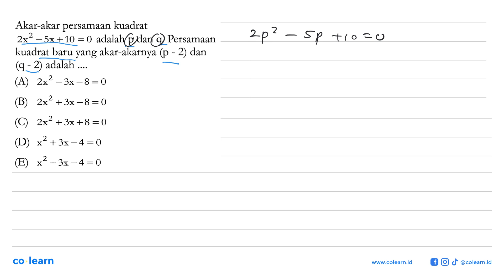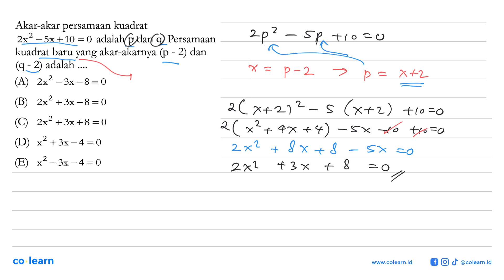Akar-akar persamaan kuadrat 2x^2 - 5x + 10 = 0 adalah p dan q. Persamaan kuadrat baru yang akar-a...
Akar-akar persamaan kuadrat 2x^2 - 5x + 10 = 0 adalah p dan q. Persamaan kuadrat baru yang akar-akarnya (p - 2) dan (q - 2) adalah...

Topik atau Materi: Konsep Persamaan Kuadrat - PERSAMAAN KUADRAT - ALJABAR - Matematika Kelas 9 SMP -

00:00 : Bedah Soal
01:00 : Konsep, rumus dan pengertian Konsep Persamaan Kuadrat
01:18 : Langkah penyelesaian soal
01:19 : Jawaban akhir
01:49 : Penutup